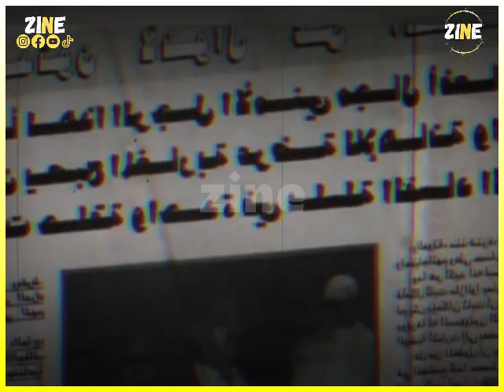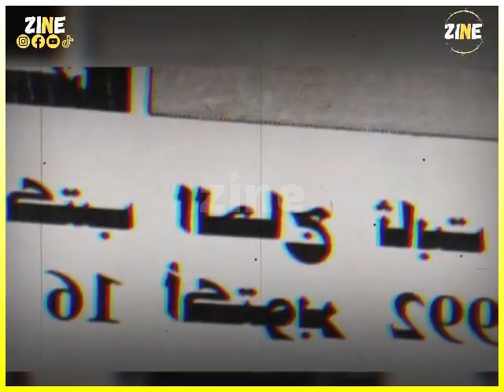الحاج ثابث | فضيحة 1993!؟